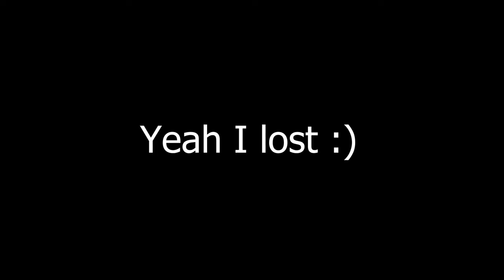Relaxing Diamond lobby gameplay *Valorant* |setup with Cam| Razer viper Mini - 0.25sensi + 1200dpi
My mouse and keyboard both are not working properly now, soon they will stop working for sure. If anyone here is watching my video from a Mouse/keyboard company- then try giving me an opportunity for working with you guys.

This is a relaxing gameplay from Diamond lobbies, watch and enjoy.

if you are new to the channel and enjoyed the gameplay then please check out my contant on the channel.

This video is not to claim myself a pro/An E-sports player, so don't be taking anything much serious, just enjoy the gameplay and tell me if you liked it.
You may have any suggestion for me, you can let me know about it in the comments.

You can also give me any suggestion regarding my video if I should include of improve in something.
PC specs -
Processor - Ryzen 7 5700x
GPU - Msi ventus RTX 3060 12gb
RAM- XPG D50 8x2gb
Motherboard - Aorus elite B550 AX V2
Mouse - Razer viper mini
Keyboard - Cosmic byte (forgot the model :)
Monitor - LG Ultragear 24Gn650 144hz
144hz ,144hz,260hz, 1080p, Smooth